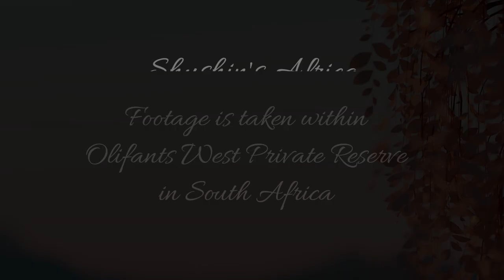Always so cute the Porcupine at Rosie's with a punky hair do!